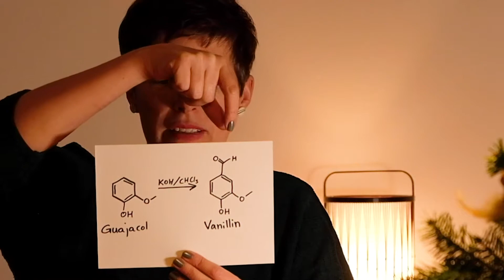Vanillearoma aus Erdöl?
Am Tag 1 vom pflanzenchemischen Adventskalender geht es um Vanillin, den beliebtesten Aromastoff weltweit. Und das wenigste davon kommt aus den Vanillestangen, sondern wird chemisch hergestellt. Was ist der Unterschied zwischen natürlichem und künstlichem Vanillin?